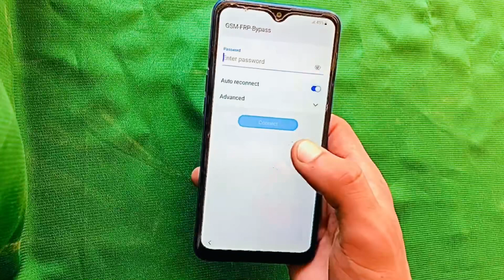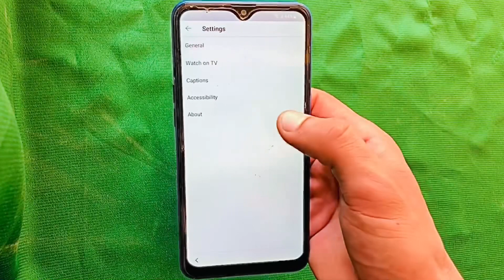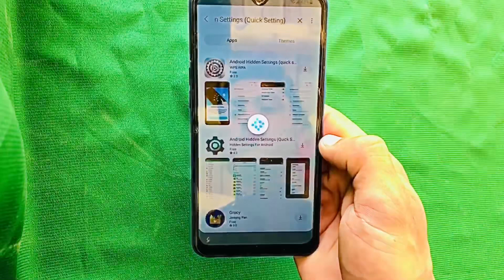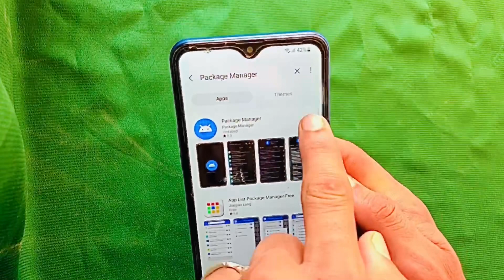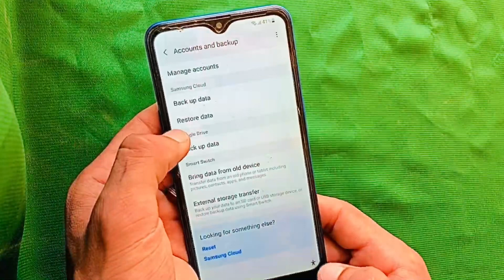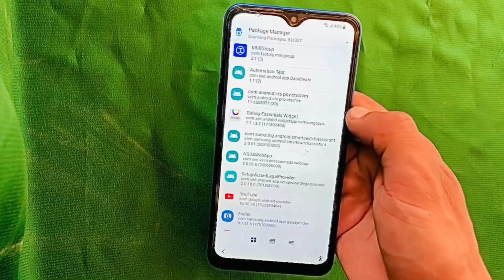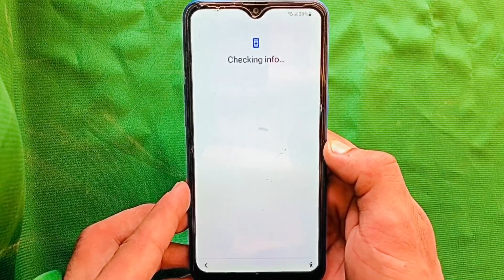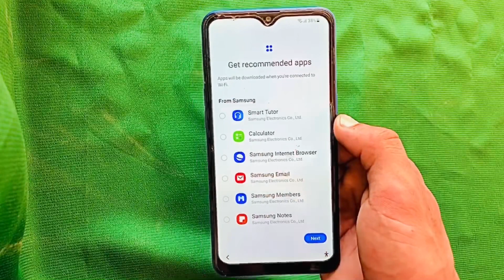A20s FRP bypass/Samsung A207F frp bypass/A20s frp remove/A207F Frp bypass New method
a20s frp
samsung frp
a20s frp
samsung frp
a20s frp bypass
bypass frp a20s
a20s frp bypass
frp bypass a20s
A20s frp bypass
bypass frp A20s
samsung A20s frp remove
unlock a20s frp
mobile Samsung a20s frp
unlock Samsung a20s
unlock frp Samsung A20s
frp bypass mobile Samsung
frp bypass a20s Android 12
A20s frp new method
frp bypass all Samsung
A20s Phone unlock
A20s frp remove
A20s frp bypass new update
A20s frp unlock